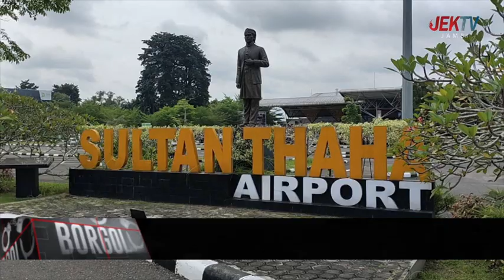PETUGAS TEMUKAN SATU PUCUK SENAPAN ANGIN DI PINTU MASUK BANDARA